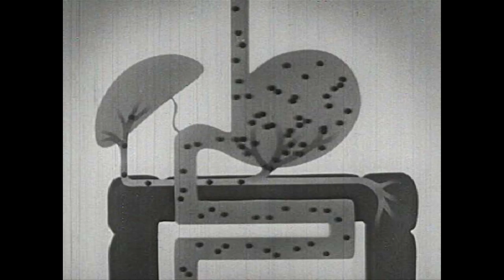Bag It OFFICIAL TRAILER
Try going a day without plastic. In this touching and often flat-out-funny film, we follow "everyman" Jeb Berrier as he embarks on a global tour to unravel the complexities of our plastic world. What starts as a film about plastic bags evolves into a wholesale investigation into plastic and its effect on our waterways, oceans, and even our own bodies. We see how our crazy for plastic world has finally caught up to us and what we can do about it. Today. Right now.